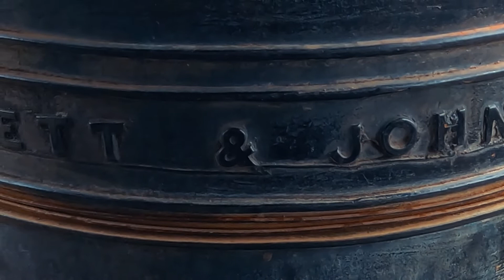Bhaktapur STOLE the bell of this temple! | Nepal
I made a mistake about the Trishula! It is obviously Shiva! [Faceaplm]. I probably was too fast in either reading or writing my notes. I just discovered it doing my subtitles and it is hard for me to go back and redo the video. Very sorry about this! If you want to see the Trishula you walk to the left of the temple. It is really cool!

Also keep in mind that the story I told is a legend.

Anyway, stupid mistakes aside, I do hope you enjoyed the video!